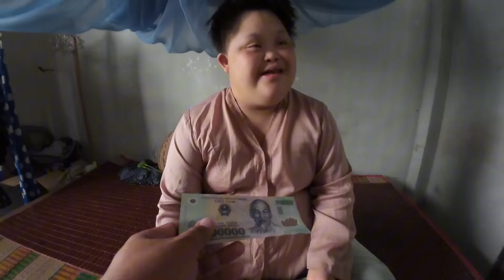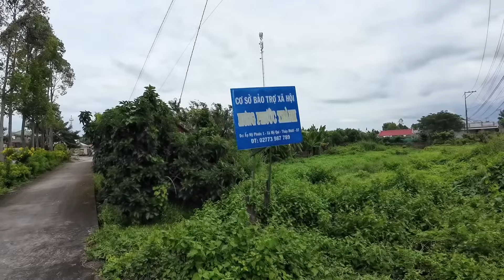Xúc Động Người Lớn Tuổi Nhận Quà Nhà Hảo Tâm Mỹ Tại Dưỡng Lão Hưng Phước Thành | Khương Nhựt Minh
Chân Thành Cảm Ơn Tấm Lòng Anh Nhà Hảo Tâm Mỹ đã gửi 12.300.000 vnđ nhằm hỗ trợ giúp đỡ tặng quà những hoàn cảnh khó khăn tại Mái Ấm Dưỡng Lão Hưng Phước Thành. Huyện Tháp Mười. Tỉnh Đồng Tháp 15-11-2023.